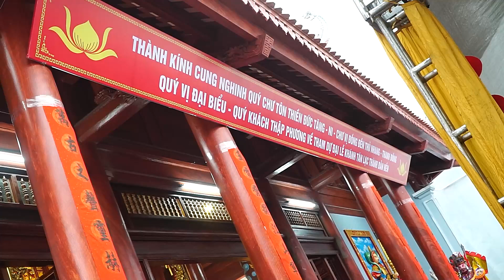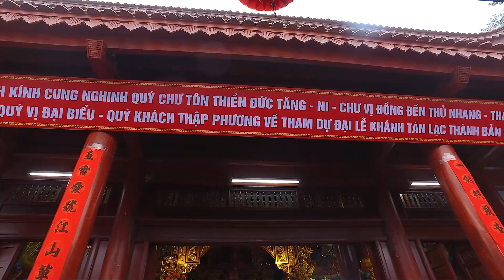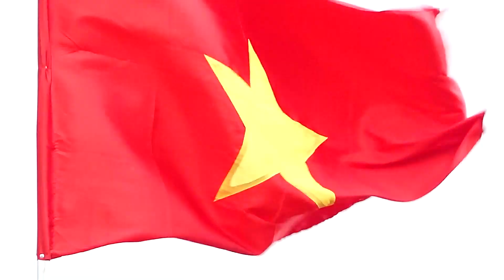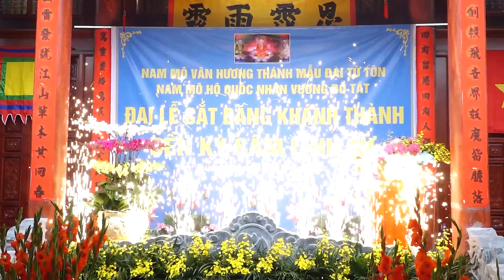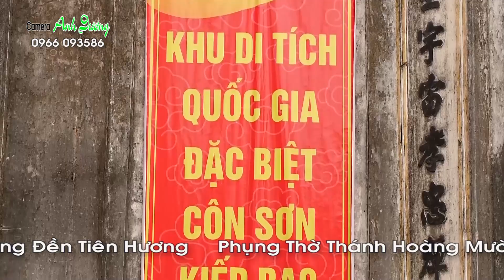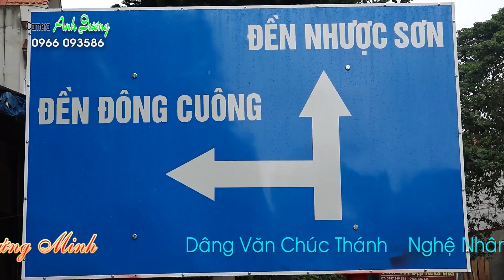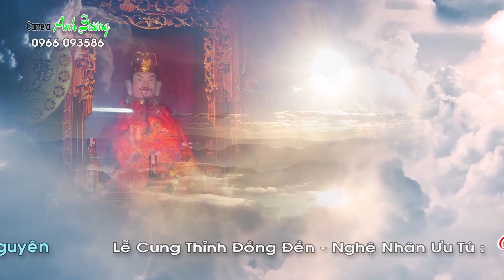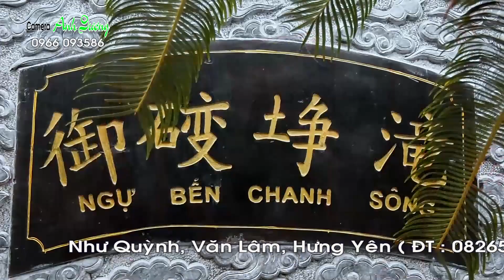05. Lễ Cung Thỉnh Đồng Đền_ Nghệ Nhân Ưu Tú NGUYỄN VĂN ĐƯỢC Loan Giá Tại Kỳ Sầm Linh Từ_ clip 1